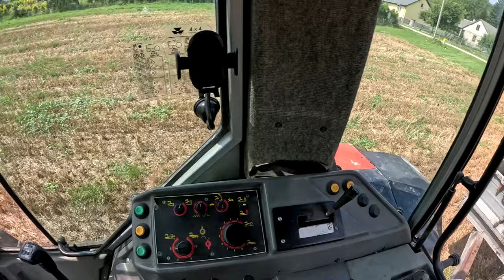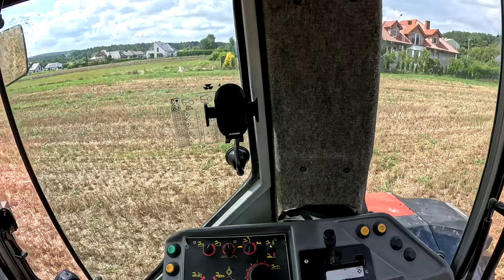Rozrzucanie obornika ! - Gówniana robota cz.2